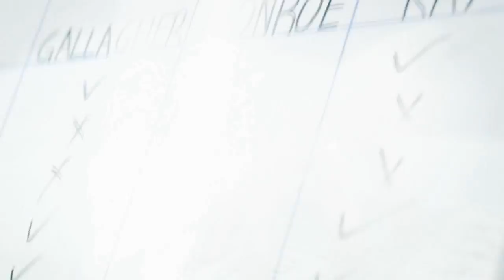the fall | laugh at the beautiful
sooo. WHY THE FUCK ISN'T EVERYONE WATCHING THIS SHOW OH MY GOD?

if you like hot cops or serial killers, you'll love it
if you like feminism you'll love it
basically if you like awesome tv shows you'll love it??
WATCH IT GOSH DAMN

even the guy who plays simon in 'in the flesh' is in it?? i just found this out today and died?? so thanks to that i will probably get my shit together and finally watch it tomorrow or something and if everything goes really well i'll make a crossover with him and stella cause they had the funniest/sexiest deleted scene in last weeks episode and i died and got really inspired too??
oh and also that's the guy from 50 shades of grey btw?? cause i didn't make the connection until like last month lol whoops. or maybe i'm just incredibly blind (but he also looks really weird without a beard in 50 shades and it's terrible anyway??) so watch it for him though maybe if you're into that???
and the guy who played merlin is gonna be on it btw
i'm just trying to sell this show so hard rn btw cause it's SO GOOOD but obviously the main selling point is gillian anderson's fucking face cause fucking look at her?? what the fuck right
stella gibson is the best character ever made, period. her constant slaying of patriarchy while wearing silk blouses and fuck-me heels is my absolute favourite thing ever and i aspire to be her

also if the latest episode has anything lesbian in it with reed + stella i'll burn down my house and you'll never hear from me again legit

edit: so yes bye friends it was nice knowing you

btw this is just totally inspired by my favourite elza video so;